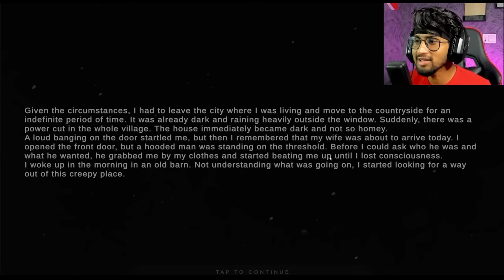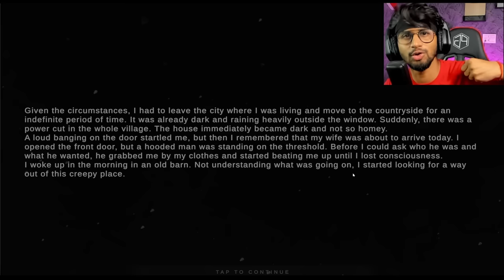ESCAPING FROM MANIAC'S HORROR BARN | METEL CHAPTER 3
METEL HORROR ESCAPE CHAPTER 3 | FULL GAMEPLAY